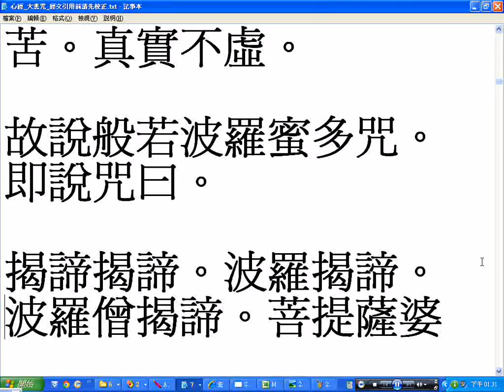RS15-02-01_心經_網路版經典最好使用CBETA的因為校訂品質較佳(三教經典閩南語讀經配合台南天巨書局出版的錄音帶).wmv